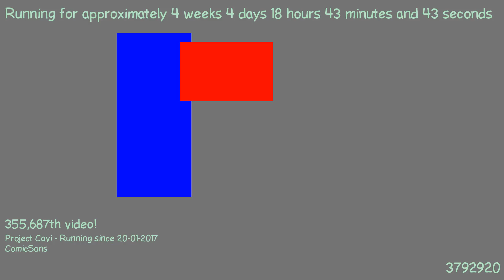1487782071 - Webdriver Cavi - F_0